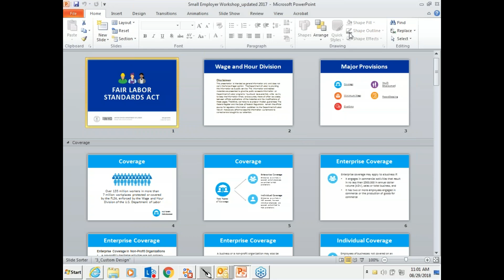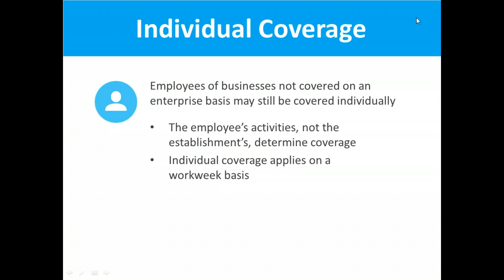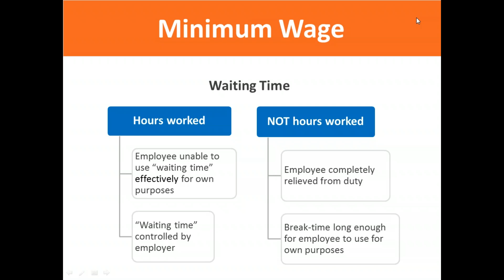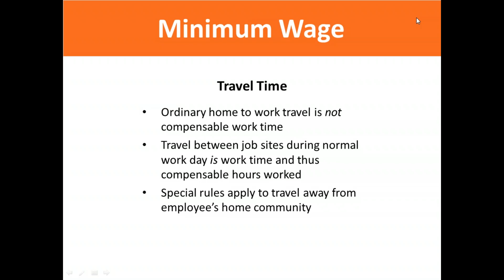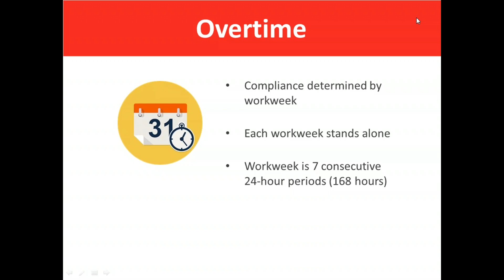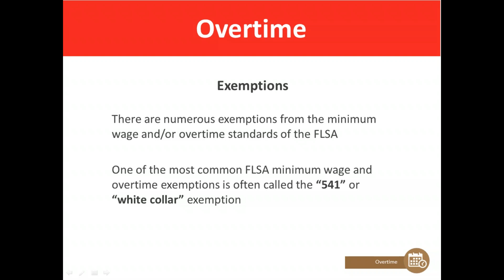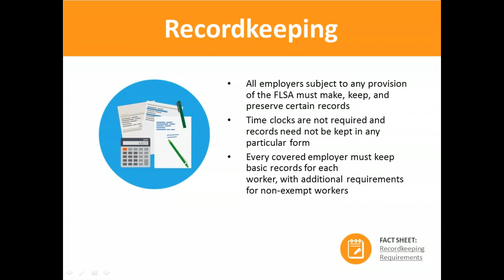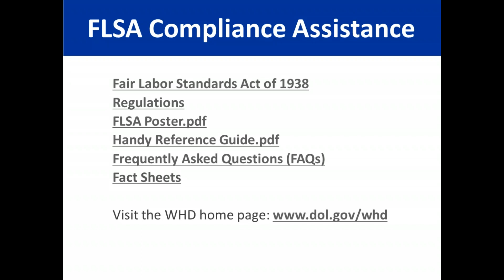Fair Labor Standards Act